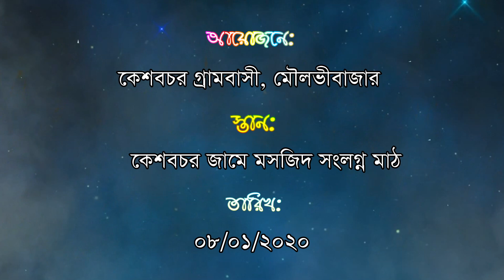ঈসালে সাওয়াব উপলক্ষে যা যা বললেন | বেলাল আহমদ | Waz 2020 Friend's Video's Presents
ঈসালে সাওয়াব উপলক্ষে বেলাল আহমদ সাহেব ওয়াজে
Alocak : বেলাল আহমদ
Label: Friend's Video's
Edit : Opu Ahmed

Hello My dear friends The Friend's Video's Waz official YouTube channel. This is a Islamic Video Sharing YouTube Channel. We have all Update & New best quality Islamic Video,Waz Video, Islamic Music song, Islamic Natok Upload on our YouTube Channel. Every Islamic Video on our Channel is very well.
FRIEND's VIDEO's
THE FRIEND's VIDEO's
THE FRIEND's VIDEO's Waz